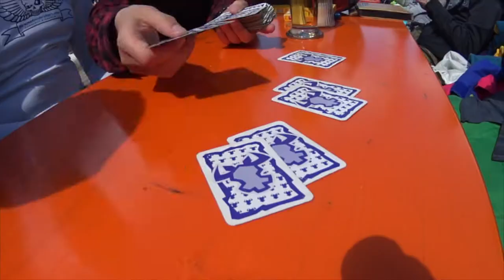Slush [Sölden 2017]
Schnitt:
Daniel Zeuschner

Kamera/Fahrer:
Daniel Zeuschner
Franziska Mulack
Alexander Winkler
Manja Blaschkowski
Daniel Bunea
Charlott Kriese
André Weinspach
Markus Bauer
Kristin Bensch

Songs:
PVRIS - Fire

Komponist:
GUNNULFSEN, LYNDSEY GERD
HARNAGE, BLAKE PRESTON
KUSTERBECK, SIERRA

Textdichter
GUNNULFSEN, LYNDSEY GERD
HARNAGE, BLAKE PRESTON
KUSTERBECK, SIERRA

Verlag
BLAKE HARNAGE PUBLISHING
WARNER-TAMERLANE PUBLISHING
FUELED BY MUSIC
LYNDSEY GUNNULFSEN PUBLISHING
SIERRA KUSTERBECK PUBLISHING
WARNER-TAMERLANE PUBLISHING

Sub-Verleger
WARNER BROS INC
NEUE WELT MUSIKVERLAG GMBH CO KG
WARNER-TAMERLANE PUBLISHING
BMG PLATINUM SONGS US
BMG RIGHTS MANAGEMENT GMBH

Twenty One Pilots - Heatens

Komponist:
JOSEPH, TYLER R

Textdichter:
JOSEPH, TYLER R

Originalverlag
FUELED BY MUSIC
WARNER-TAMERLANE PUBLISHING
STRYKER JOSEPH MUSIC

Subverleger:
WARNER BROS INC
WARNER-TAMERLANE PUBLISHING

Lorenz Büffel - Johnny Däpp

Komponist:
DISTEL, MATTHIAS
LEON, DOMINIK DE

Textdichter:
DISTEL, MATTHIAS
LEON, DOMINIK DE

Originalverlag:
XTREME SOUND, EDITION

A Day To Remember - City of Ocala

Komponist:
DENNEY, THOMAS H JR
GILBERT, CHAD EVERETT
MCKINNON, JEREMY WADE

Textdichter:
GILBERT, CHAD EVERETT
MCKINNON, JEREMY WADE

Originalverlag:
COPYRIGHT CONTROL SHARES
JEREMY MCKINNON MUSIC
MFG POOLS
WARNER-TAMERLANE PUBLISHING

Subverleger:
WARNER-TAMERLANE PUBLISHING
WARNER BROS INC

Linkin Park - Given Up

Komponist:
BENNINGTON, CHESTER CHARLES
BOURDON, ROBERT G
DELSON, BRAD
FARRELL, DAVID
HAHN, JOSEPH
SHINODA, MIKE

Textdichter:
BENNINGTON, CHESTER CHARLES
BOURDON, ROBERT G
DELSON, BRAD
FARRELL, DAVID
HAHN, JOSEPH
SHINODA, MIKE

Originalverlag:
BIG BAD MR HAHN MUSIC
CHESTERCHAZ PUBLISHING
KENJI KOBAYASHI MUSIC
NONDISCLOSURE AGREEMENT MUSIC
PANCAKEY CAKES MUSIC
ROB BOURDON MUSIC
ZOMBA SONGS

Subverleger:
UNIVERSAL MUSIC Z SONGS
IMAGEM MUSIC GMBH